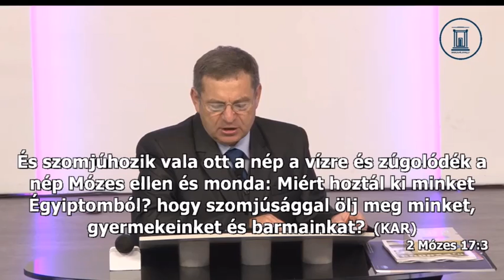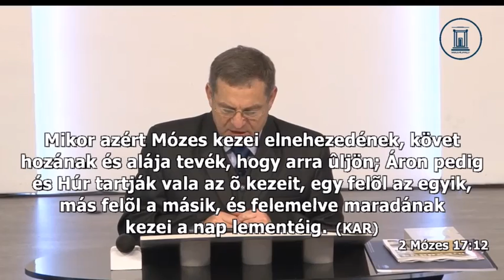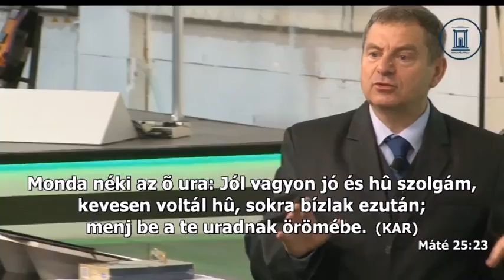Fodor Sándor prédikáció 16.12.2017